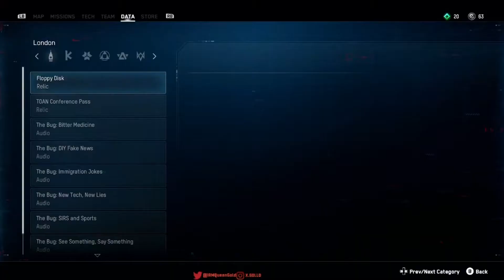WATCH DOGS LEGION *WALKTHROUGH* ( PART 5 ) XBOX ONE GAMEPLAY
WATCH DOGS LEGION WALK THROUGH
HOPE YOU GUYS LOVE THE CONTENT !!